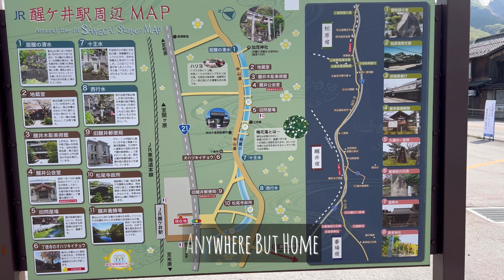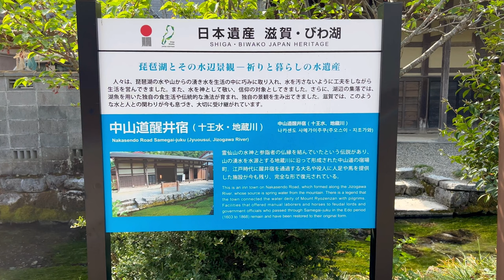Samegai-juku, Maibara, Shiga | 61st Post Town | Nakasendō Trail | Anywhere But Home